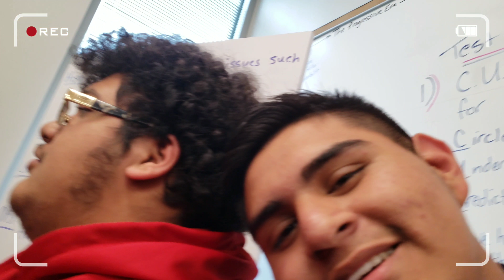We have to talk...!!?!